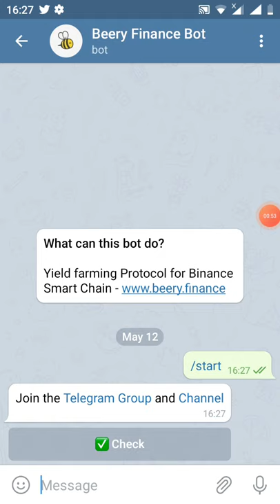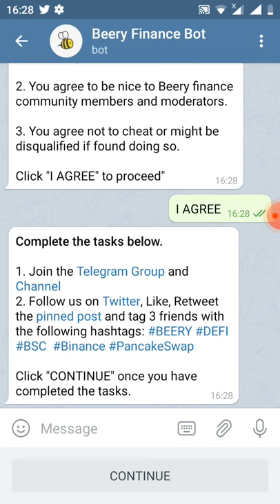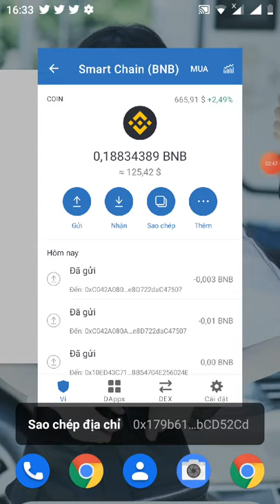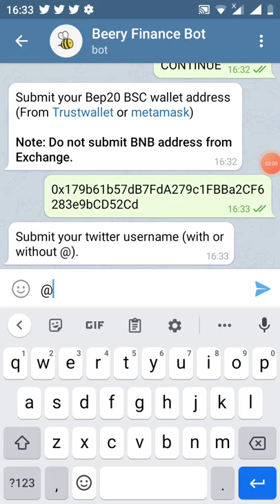Aidrop 200$/hướng dẫn nhận 40 Token BEE/ 1BEE~5$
Hello 👋

Balances:
AIrdrop Balance: 40 BEE
Referral Balance: 0 BEE

Referral Count: 0

Withdraw:
feature will be enabled July 4th.

Personal information:
Name: Anh
BSC Address: 0x179b61b57dB7FdA279c1FBBa2CF6283e9bCD52Cd
Twitter username: @HunhVnnh9

Settings:
To make changes to your personal information click the /start command to complete the airdrop steps again, your balance or referral count will not be affected.

About:
App
Medium
Docs
News
Chat